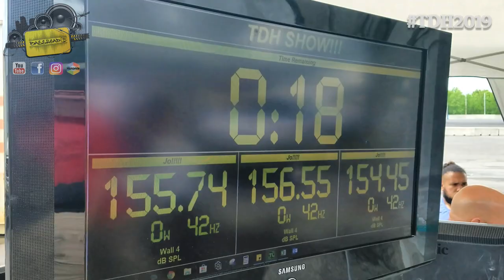Female Basshead in the lanes at the TDH SPL Competition Show 2019